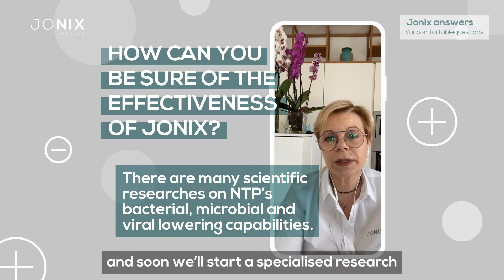Sanitise workplaces with Jonix air purification devices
These are the questions on the professional use of Jonix sanitising devices

● How is a Jonix air purification device different from other systems?
● I have a public place: can I use your devices?
● Can I avoid masks and social distancing with your device?
● How can you be sure of the effectiveness of Jonix?
● Reclaiming the air what does it mean?
● Can I keep the Cube always on?
● Can I use your devices with air conditioning?
● What advantage does Jonix give me?
● What effect does sanitised air have?
● How do I know which device is right for me?
● Where can I buy a Jonix?
● Do you need a technician for installation and maintenance?
● I would like to buy a Steel: who should install it?
● Can I customise the Steel?